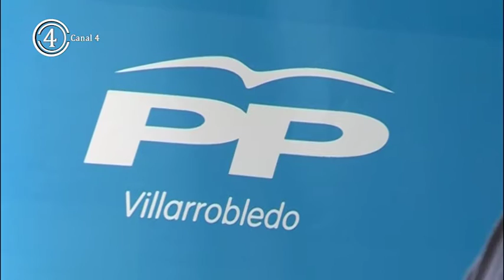Congreso autonómico PP